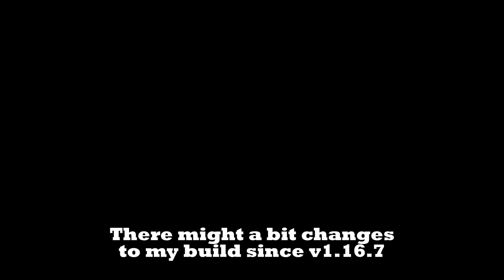Shadow Maging in Mistral Update (Arcane Odyssey)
Just a little startup nerf, no more 300+ atk speed, am still cooked like hell, 300 dmg 100% size blast is goofy man

I forgot to trim one of the footage part, i rushed too quick